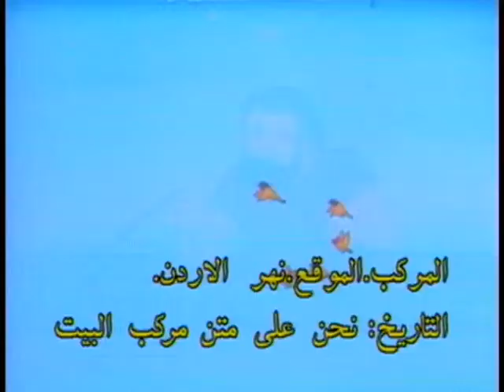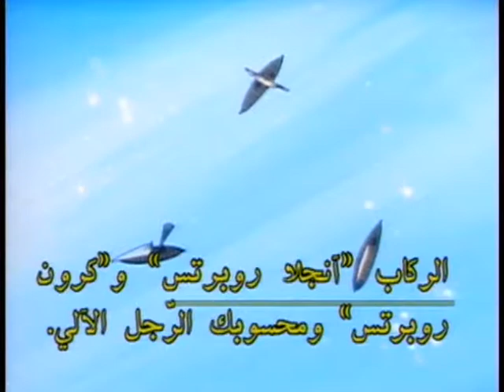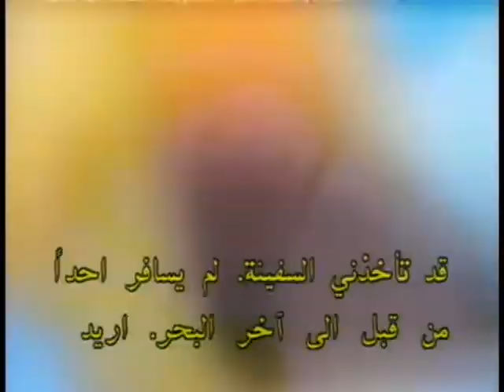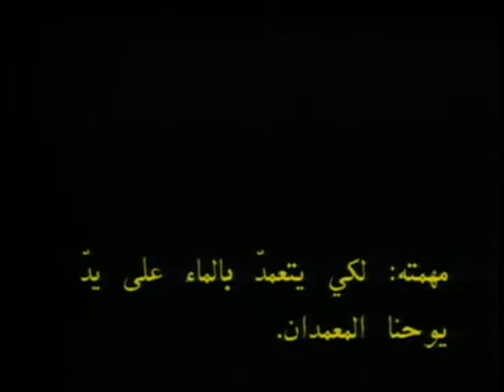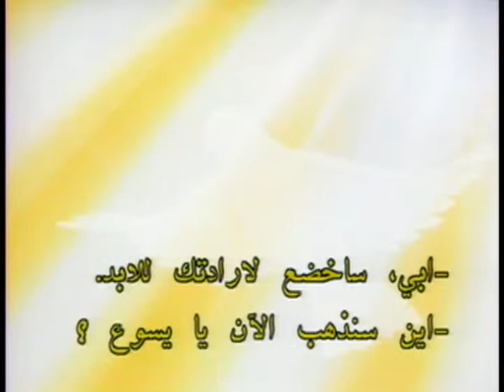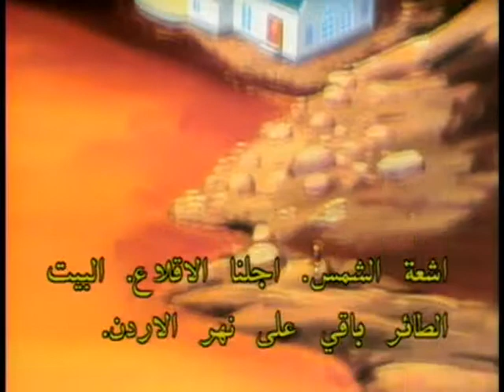04 صوت في البرية